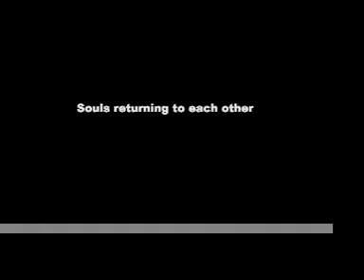Our wedding - teaser version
Our wedding on Treasure Island